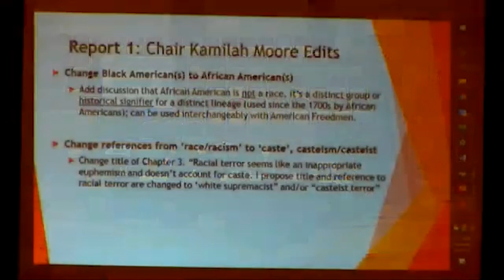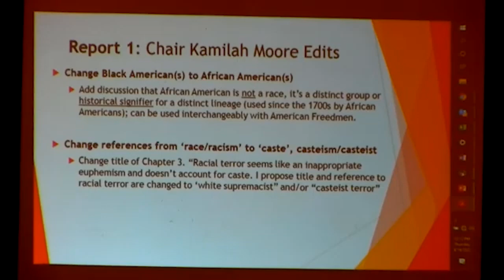April 14, 2022 - Part #1 - AB 3121 Reparations Task Force Hears Testimony and Public Comment in SF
April 14, 2022 - Part #1 - As part of California’s historic Assembly Bill 3121 (AB 3121), the state’s Task Force to Study and Develop Reparations Proposals for African Americans holds full-day public meetings in San Francisco.